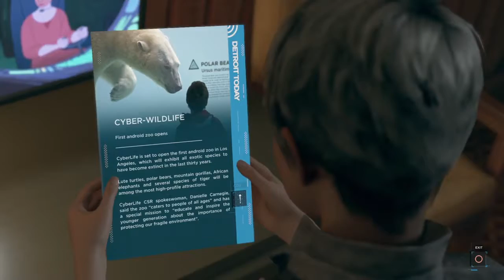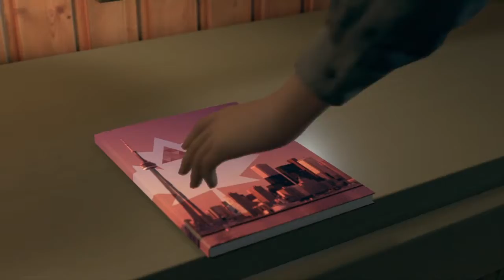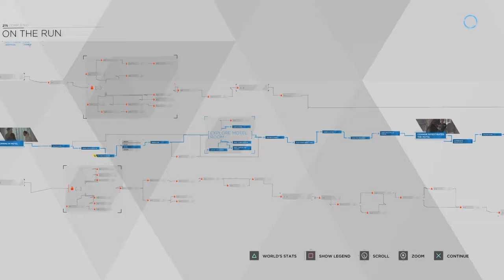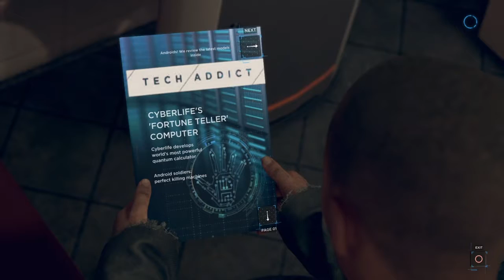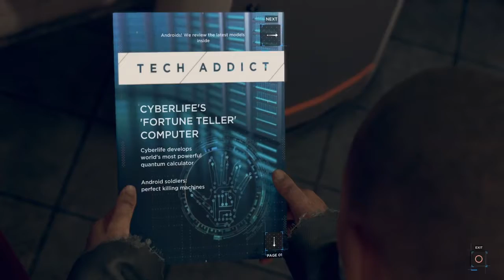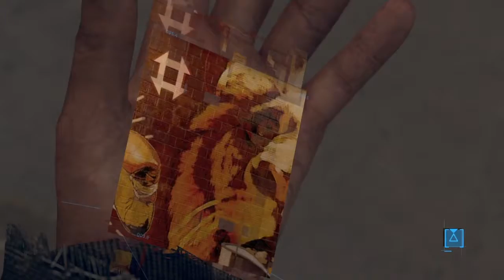Detroit Become Human Part 8 (JERICHO)